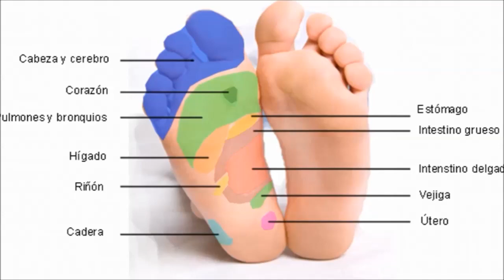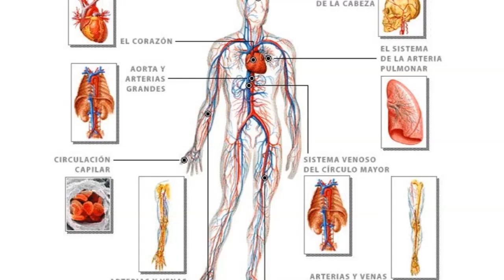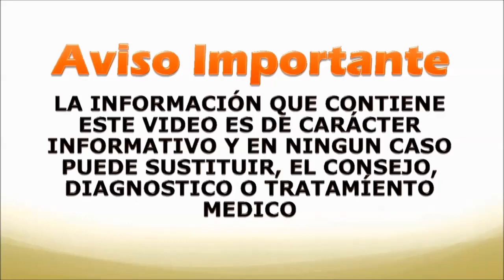Por qué deberías masajearte los pies antes de irte a la cama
Después de un largo y agitado día de ponerse de pie y caminar, un agradable masaje de pies es algo que todos deberían disfrutar. Además de ayudarlo a relajarse, el masaje de pies tiene muchos beneficios terapéuticos para la salud física y mental.

En reflexología, una medicina alternativa, el masaje de pies es un componente crucial. Sus pies tienen varias terminaciones nerviosas llamadas reflejos que corresponden a diferentes sistemas y órganos dentro de su cuerpo. Estos reflejos tienen efectos terapéuticos cuando se activan a través del masaje.

De hecho, los expertos en salud prefieren el masaje de pies para mejorar la salud general. Hay muchos estudios que respaldan sus beneficios para personas de todas las edades.

Un estudio de 2002 publicado en Nursing & Health Sciences destacó los efectos positivos del masaje de pies, señalando que promueve un estilo de vida saludable para todos los grupos de edad y mejora particularmente la circulación de la sangre, la relajación y el propio poder de curación.

Para un simple masaje de pies, no necesita un masajista profesional. Puede hacerlo usted mismo, y el mejor momento es antes de acostarse.

masajea tus pies antes de acostarte

Estos son algunos de los beneficios para la salud que disfrutará de un masaje de pies diario.